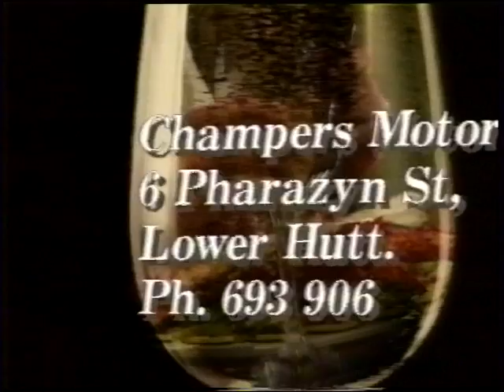The difficult second TVC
With a director arched painfully and at times outragiously between the commerical and art school doctrines, this client was always going to suffer more than any artist has or ever will.
Done circa 1992 on a Bolex 16mm, mostly with in camera effects, this work owes much to Fassbinder and Herzog while trying also to be very about a motor inn.